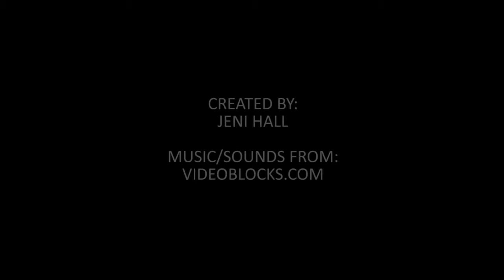Trout Unlimited Canada PSA 2013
PSA for Trout Unlimited Canada.